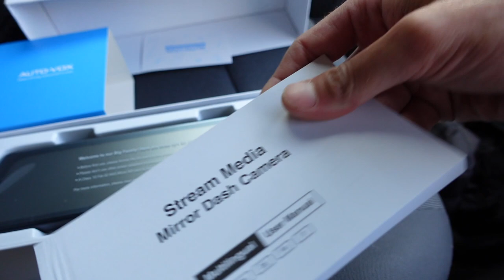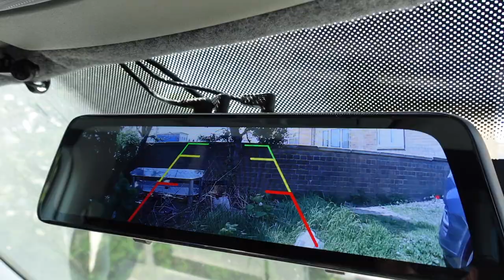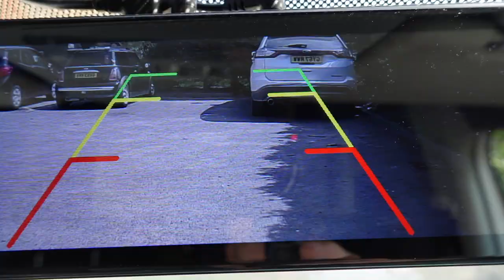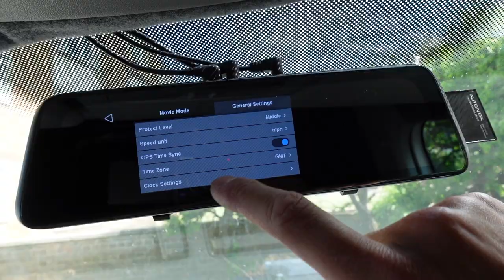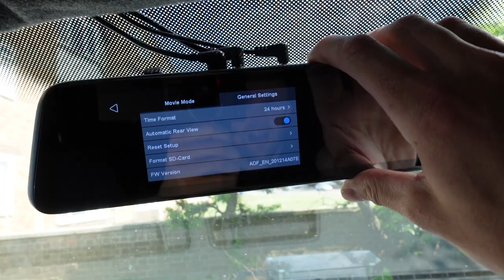INSTALLING REVERSE CAMERA WITH 9" MIRROR DASH CAM - VW CADDY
Fitting an Auto-Vox V5 9" mirror dash cam with reverse camera to my VW Caddy.

LINKS
Mirror Dash Camera
64GB Micro SD Card
Hardwire Kit (instead of using cigarette lighter plug)
3MTR Camera Extension Cable (for longer vehicles)
Blind Spot Mirrors